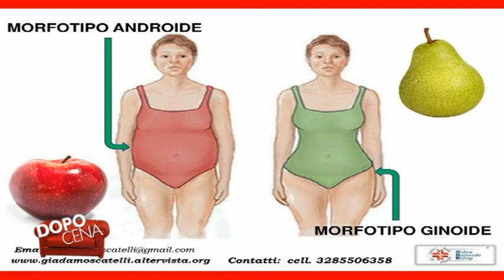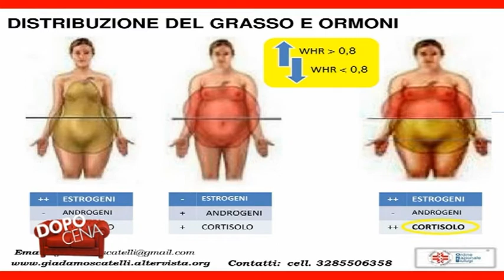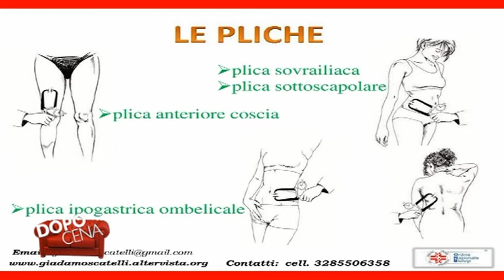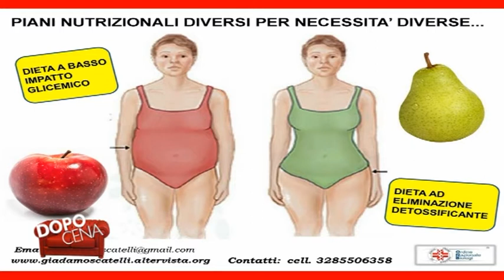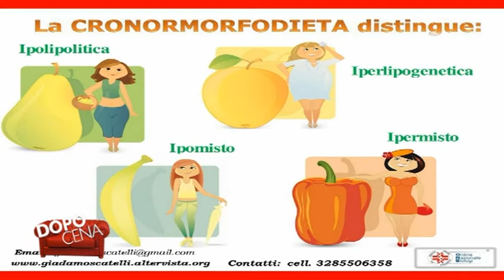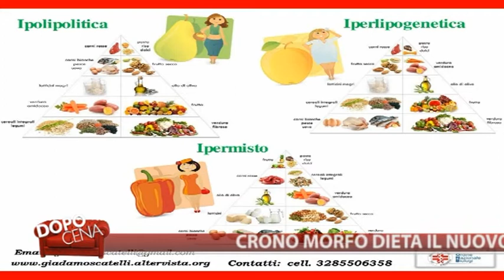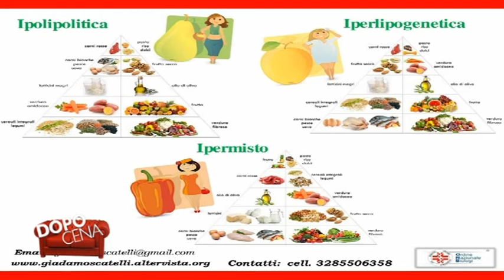Dopo Cena puntata 14 – DietaCom Advisor